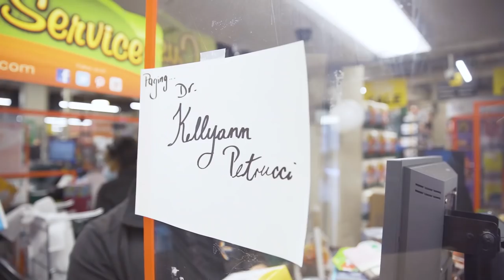Gluten-Free: The Key to Better Digestion & Your Guide to Shopping | Digging In with Dr. Kellyann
Battling the bloat? Gluten may be the culprit! Going gluten-free has been a popular diet trend for years, and there are plenty of health reasons for it. In this week’s episode, I spill exactly what gluten is and why you might want to eat less of it – especially if you’re dealing with excessive bloating, achy joints, skin issues, or brain fog. I’ll also show you how grocery shopping for a gluten-free diet is easier now than ever before. But consider yourself warned! While there are plenty of gluten-free options available, that doesn’t mean all of the alternatives are good for you. Come along as I show you which gluten-free foods are must-haves and which you might want to ditch during your next grocery haul. Ready to dig in?

Chapters:

0:00 Intro
0:17 What is Gluten?
0:44 Digestion & Gluten
2:58 How to Know if Gluten is the Problem
3:52 Shop Gluten-Free Foods With Me!
6:35 Pro Tip
8:10 Gluten-Free Flours
15:34 Is Going Gluten-Free Right For You?